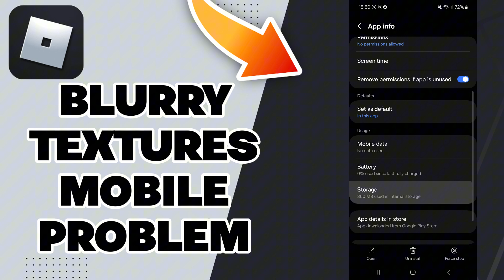How To Fix Roblox Blurry Textures Mobile Problem 2025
in this video we discuss :